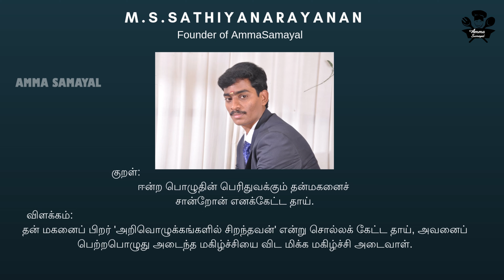NEW KITCHEN TOUR |HOW MUCH I SPEND TO NEW KITCHEN|AMMA SAMAYAL NEW KITCHEN |SIMPLE KITCHEN MAKEOVER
HAI FRIENDS WELCOME BACK TO AMMA SAMAYAL IN THIS VIDEO WE WILL SEE OUR NEW KITCHEN STUDIO TOUR

HELLO APP : AMMA SAMAYAL
OIL BOTTLE
KITCHEN RACK COLLECTIONS
MIXER AND JUICERS COLLECTIONS
PAN AND TAWA COLLECTIONS ;
PREETHI ZODIAC
PREETHI ZODIAC 2.O
PREETHI ICONIC GRINDER
PREETHI BLUE LEAF
SAMSUNG DOUBLE DOOR REFRIGERATOR
MILTON 3 SETS
KITCHEN ESSENTIAL 5 SIMER
NON STICK COOKWARE
PRESTIGE OMEGA DELUXESAWCE PAN
PRESTIGE DELUXE PRESSURE COOKWARE
GLASSTOP AUTO IGNITE GAS STOVE
STAINLESS STEEL 4 SHELF RACK
HIGH QUALITY 3 STAND RACK
2 STAND SMALL RACK FOR VEGETABLE ;

3 RACK SET
WOODEN SPARTULA
WHITE SHELF
SAMSUNG MICROWAVE OVEN
PREETHI ZODIAC MIXIE
PREETHI ZODIAC 2.0
KNIFE SET